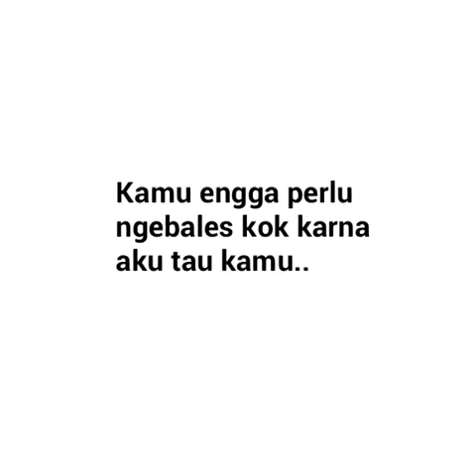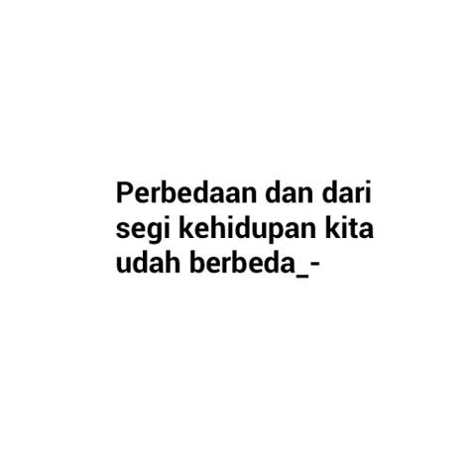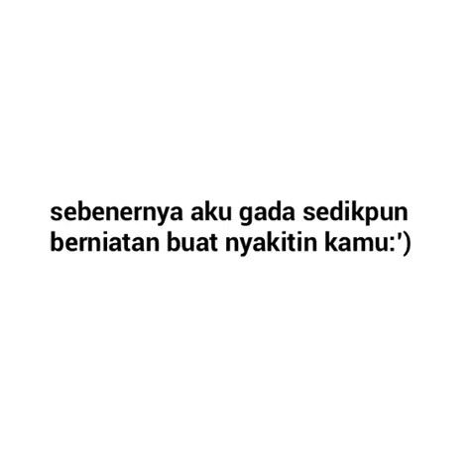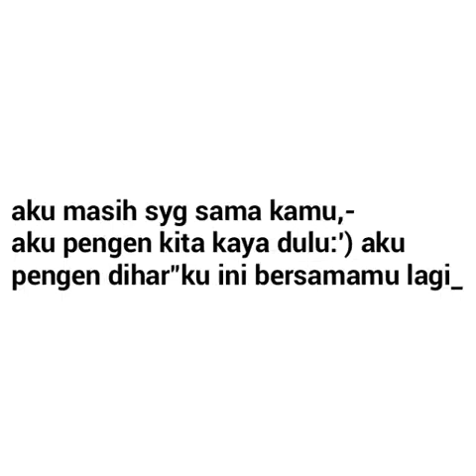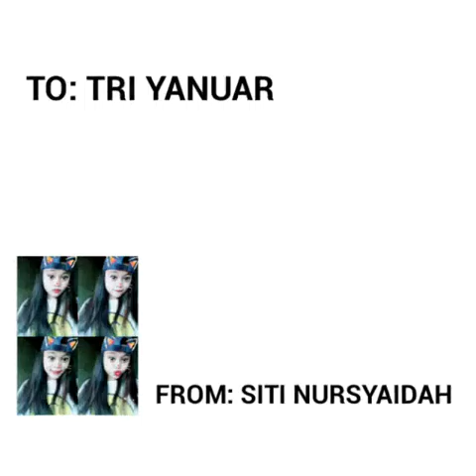Mantan Terindah *Tri yanuar*